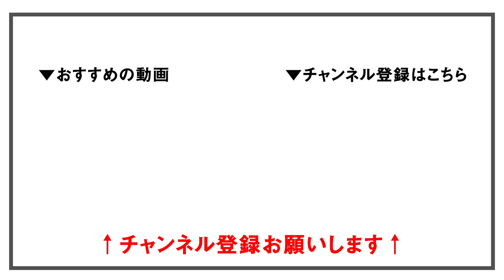【極秘】トップセールスになるための方法（part2）